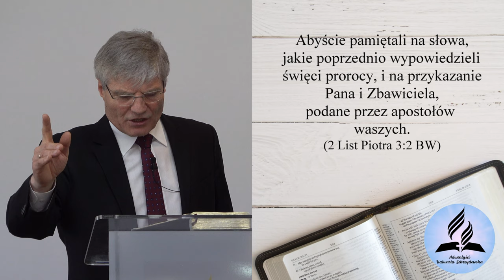Czy dasz się zaskoczyć? Kiedy będzie koniec świata? - Zenon Korosteński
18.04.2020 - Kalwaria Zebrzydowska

Dom Modlitwy
ul. Wojska Polskiego 6
34-130 Kalwaria Zebrzydowska.

Dane do wpłat:
34-130 Kalwaria Zebrzydowska
Bank: Nest Bank SA
nr konta: 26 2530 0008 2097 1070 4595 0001
tytuł przelewu: Misja w Internecie